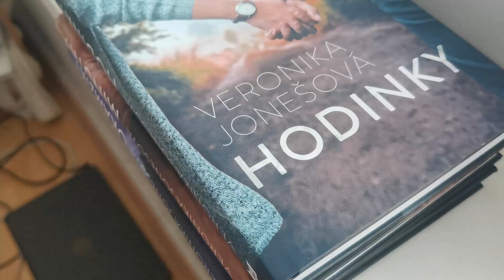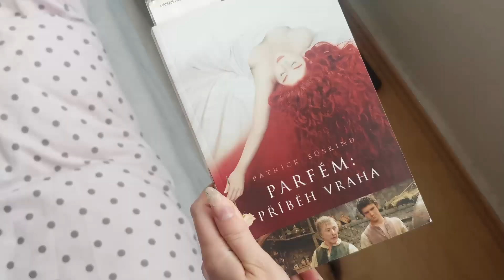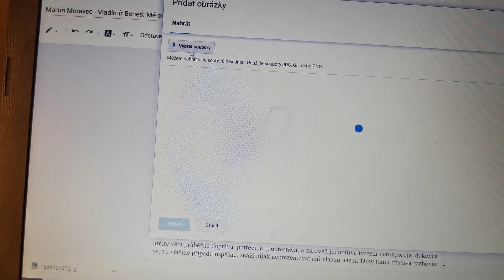Moje čtecí rutina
Ahoj všichni,
chtěli jste vidět, jak vypadá moje čtecí rutina, tak tady to máte. :)
A příští týden už se můžete zase těšit u klasického povídacího videa. :)

Máte nějakou připomínku k mojí tvorbě, chcete se na něco zeptat nebo mi prostě jen chcete napsat?

Budu ráda, když mě navštívíte i na mých dalších sítích. :)